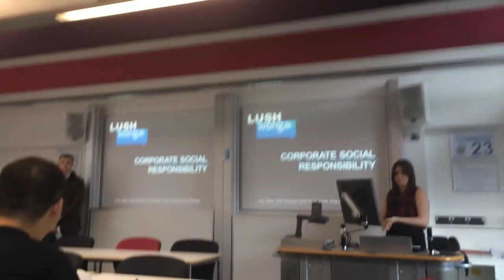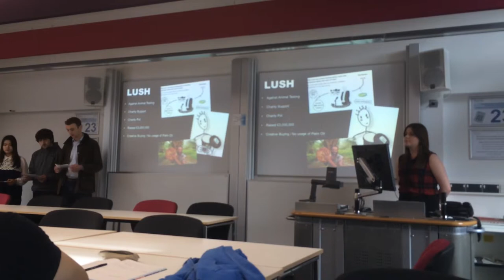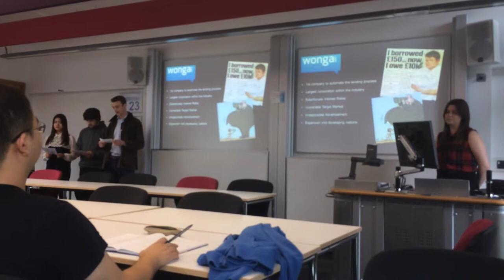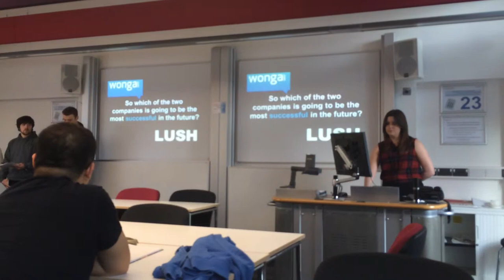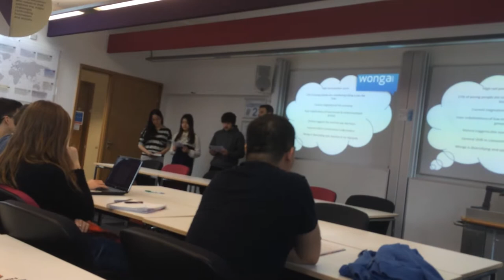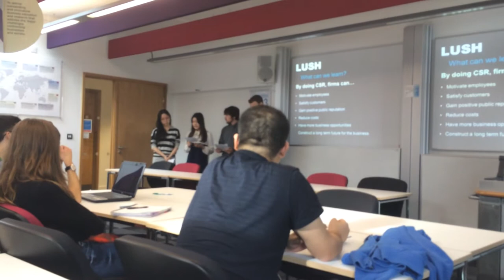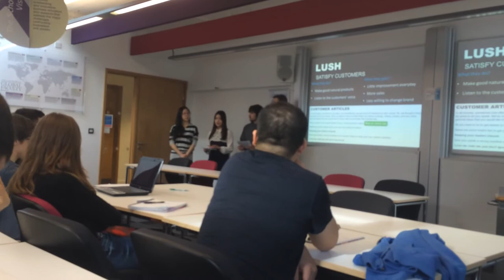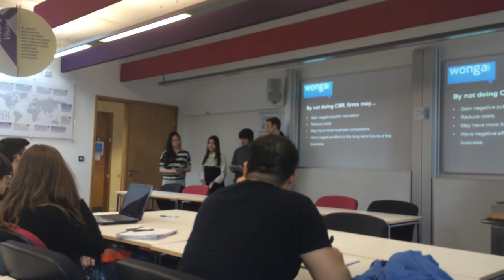BEM1016 Theory and Practice of Management - Group 4 - Lush/Wonga - 24/02/2014